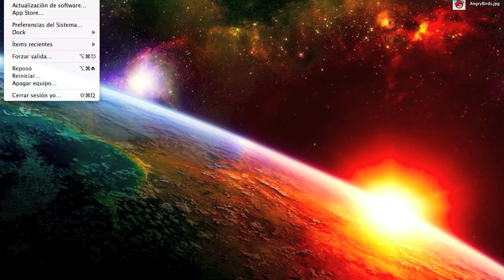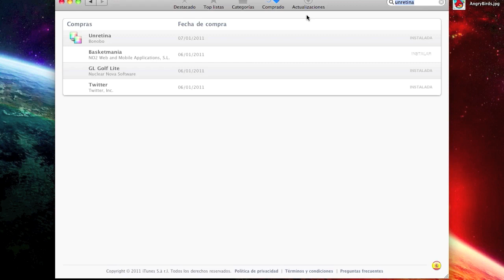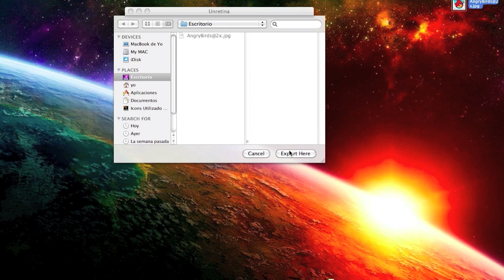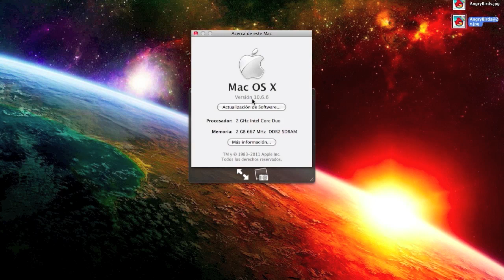UnRetina Para Mac (Convierte iconos en HD Para Retina Display)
Hello friends of cydevice, today I want to show this great application to them that is in Mac Store, is called "UnRetina", this wonderful application which does or fulfills as fundamental function is to improve the images to be able to be visible e retina display.

Requirements:
1.) to have installed the version of mac osx 10.6.6
2.) open app store.
3.) To look for unretina
4.) Unloading this application

Procedure2:
1.) execute UnRetina
2.) drag the image to this ready program
3.) and already they have his app in HD